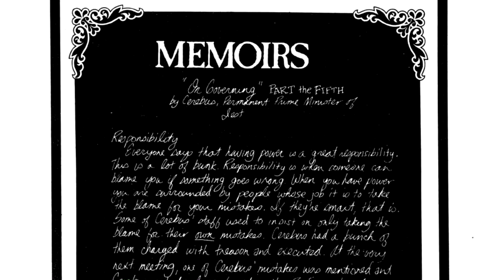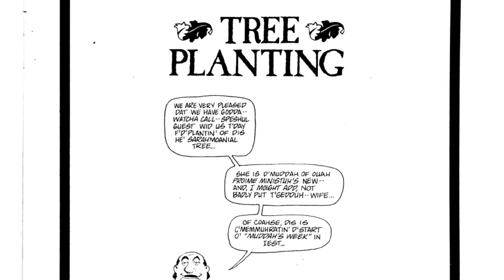Sanctuary of Reality, Ep 59: Cerebus #59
Cerebus: Church & State chapter 8 in today's episode of Sanctuary of Reality, my comic review series.